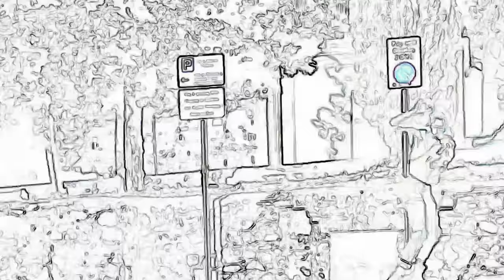Ep 446 - Butts (feat. Anthony Moore)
Support Ant's cast We Want Moore @AllThatandMooreEnt

Go watch Gilly and Keeves "The Special" @ gillyandkeeves.tv
Or on Amazon Prime !

00:00:00 - the story of ant and matt
00:00:39 -bruthas be pukin
00:02:00 -Ladies and gentlemen, Ant Moore
00:03:40 -Pod life ain’t easy
00:05:40 -Not career oriented
00:07:25 -Gay dog and a podcast
00:09:20 -Elite Indians
00:12:40 -Anti woke league
00:15:00 -Whine-1-1
00:20:45 -Big bad podcaster
00:23:20 -Shannon Gillis
00:26:30 -Invading the safe space
00:29:55 -Ant Moores double life
00:32:35 -Phil, check this out
00:35:12 - ADVERTS now lets get back to the show
00:39:45 -Chitown demon seed
00:41:35 -Licking bootyhole
00:47:15 -“Never” been fingered
00:50:40 -Can’t be a buttslut
00:55:00 -Dog farts and mushroom caps
01:01:00 -Shiesty no more
01:05:15 -Get ready for the rematch
01:10:00 - goodbye go see ant at helium philadelphia june 28 and listen to we want moore podcast go see shane and matt as well